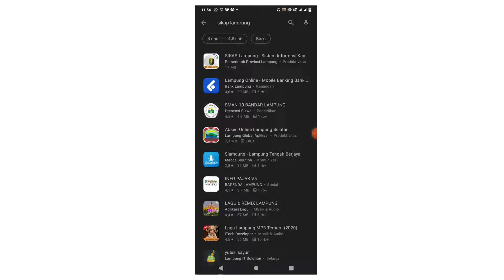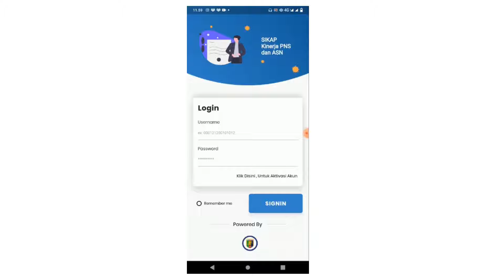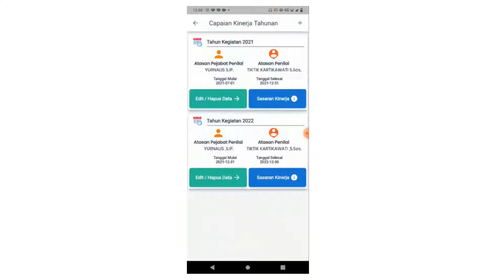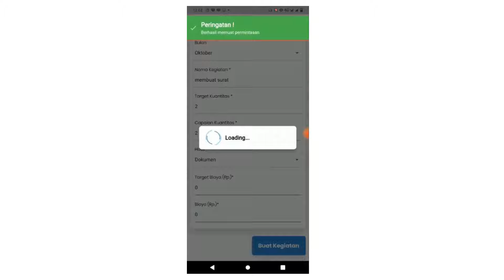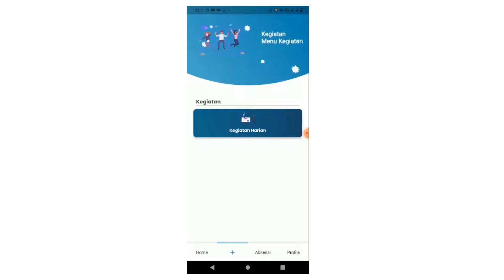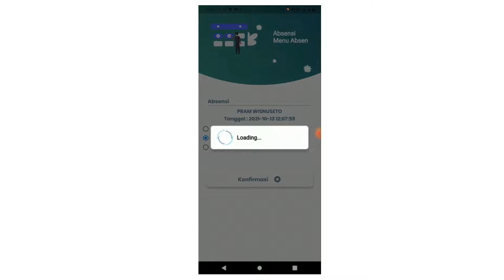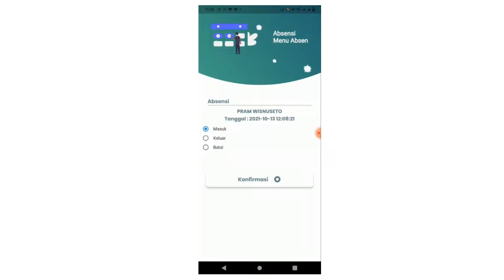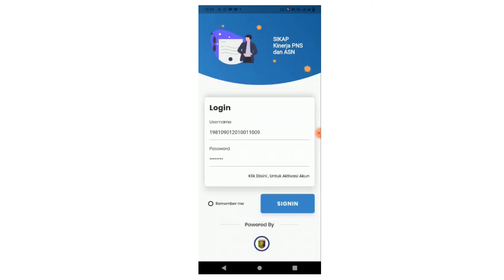Tutorial Penggunaan Apolikasi SIKAP Versi Mobile